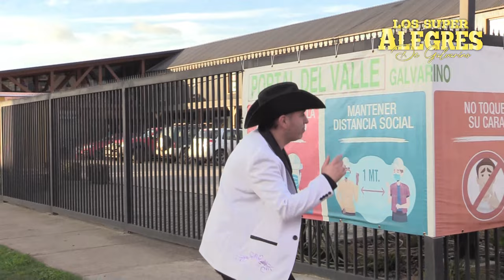LOS SUPER ALEGRES DE GALVARINO - LA GUAYABITA COVER 2021🔥 DJMARTINEXX 🔥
LOS SUPER ALEGRES 2021
DJ MARTINEXX